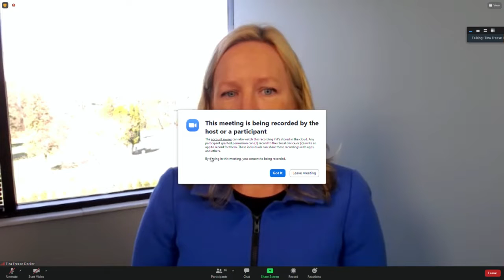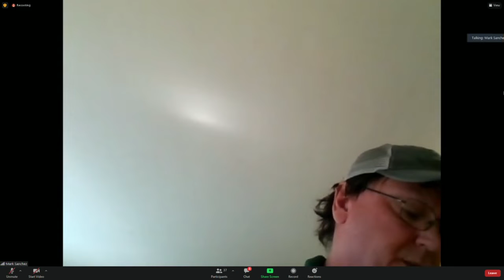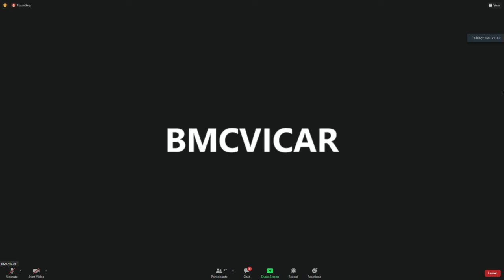BHSH System, GVSU create program to address nursing shortage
BHSH System and Grand Valley State University have partnered to create a program to help address the talent shortage in nursing.